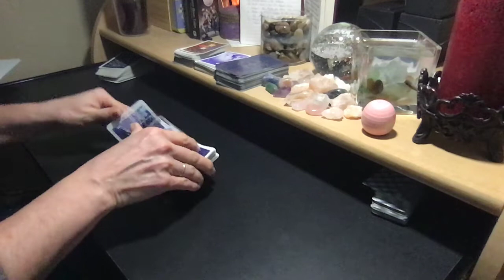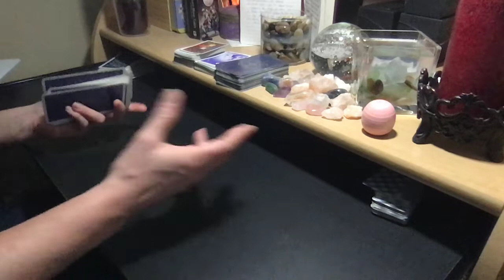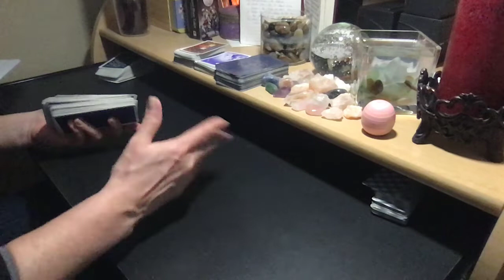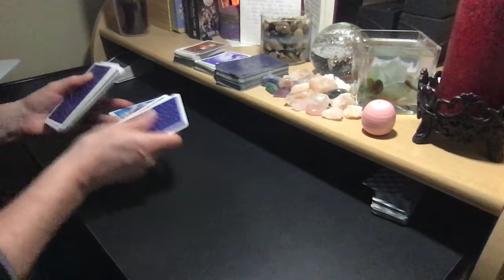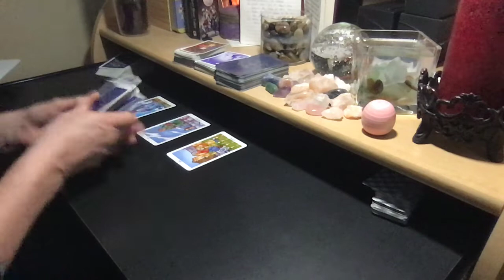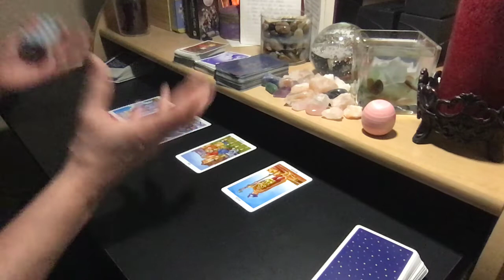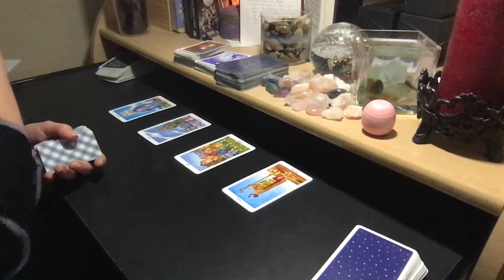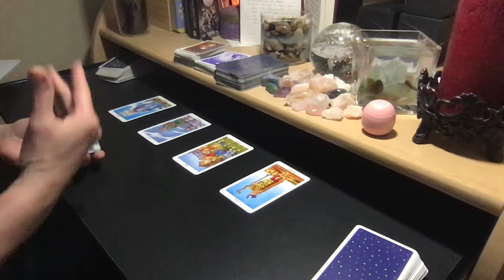2020 SCORPIO SUN | CANCER MOON #133